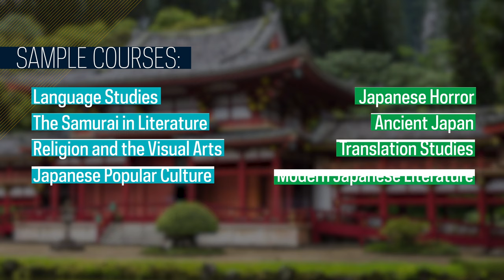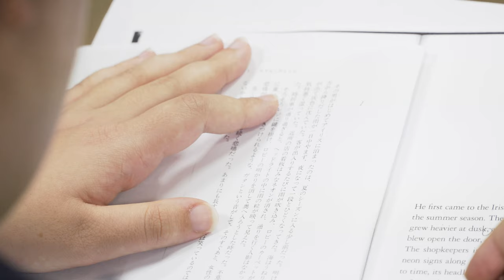What is the Japanese Major?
Notre Dame Japanese students can take advantage of many opportunities for language study, from beginning to advanced Japanese and including language tables, study abroad programs in Nagoya and Tokyo, and support for intensive summer language study abroad. In addition to language classes, the department offers courses in modern and classical Japanese literature, history, and culture including film, anime, and manga.

Outside the classroom, our students participate in a number of cultural events, such as Tea Ceremony, Dressing in Kimono, Movie Night, Karaoke Night, and the annual Asian Film Festival. The student-run Japan Club also organizes many cultural and social activities throughout the year that complement and enrich our academic program.

eastasian.nd.edu